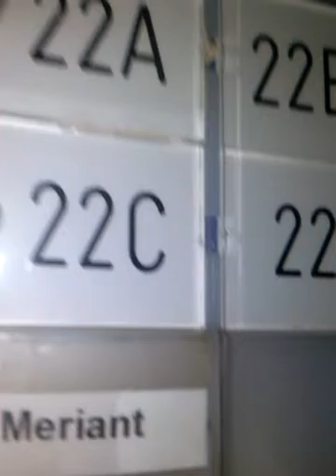Prank gaat fout met gabber